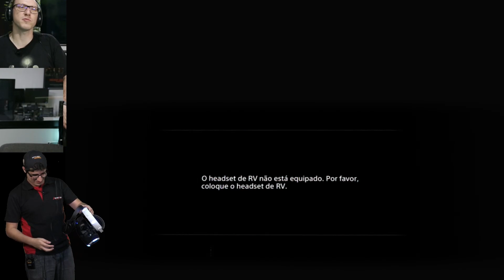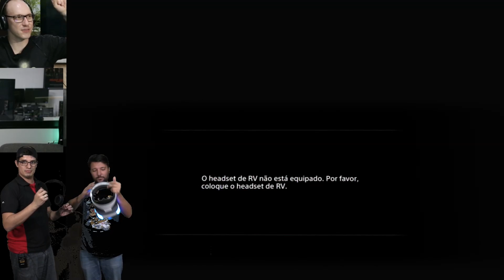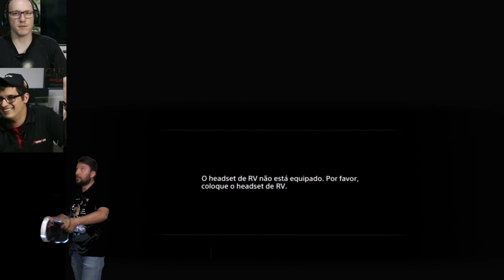Vamos jogar Here They Lie na Realidade Virtual com o PSVR! - parte 2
Hoje vamos colocar nosso PSVR pra funcionar! Vamos experimentar alguns dos jogos que temos por aqui, principalmente o terror Here They Lie, disponibilizado gratuitamente este mês para assinantes da PS Plus.